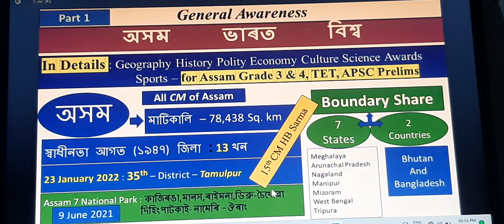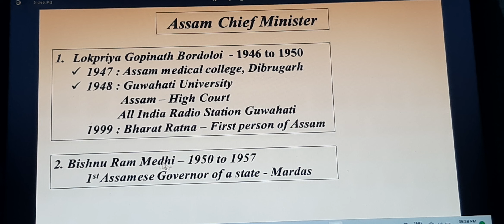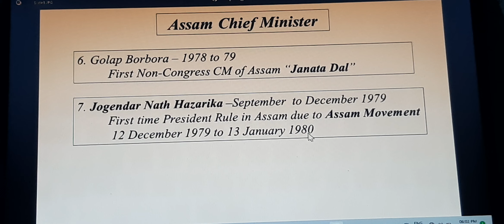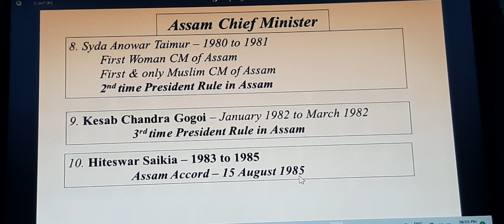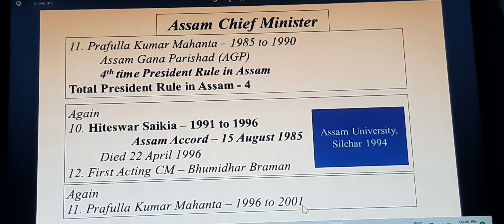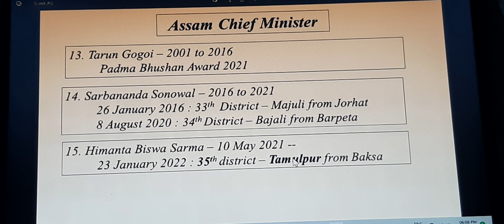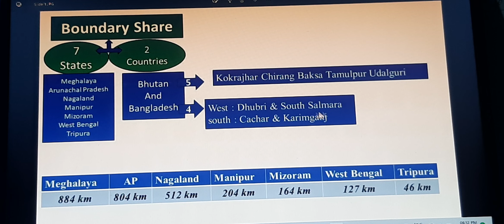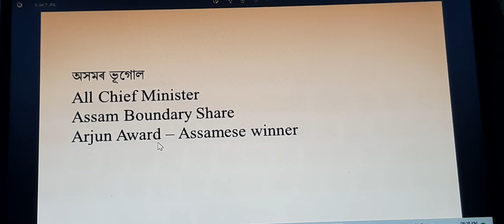Assam Geography and all chief ministers of Assam 1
General Awareness Assam India World by RGAME Assam